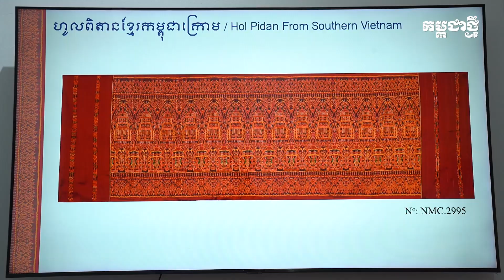ហូលពិតានខ្មែរដែលមានប្រវត្តិដ៏យូរលង់ និងត្បាញជាខ្សែរឿងអំពីព្រះពុទ្ធសាសនា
គោមក្បាច់លម្អពិសេសៗអាចប្រឈមនឹងការបាត់បង់។ បច្ចុប្បន្ននេះ នៅក្នុងសារមន្ទីរជាតិមានហូលពិតានត្រឹមតែ ៧០ផ្ទាំង ដែលភាគច្រើនបានមកពីការបរិច្ចោគ និងការធ្វើអំណោយរបស់សប្បុរសជនជាតិ-អន្តរជាតិ។